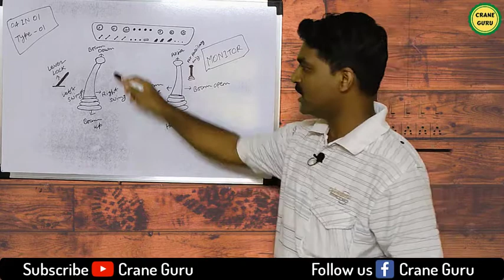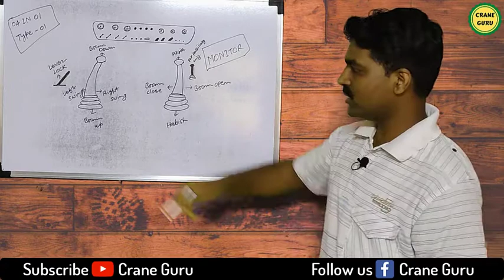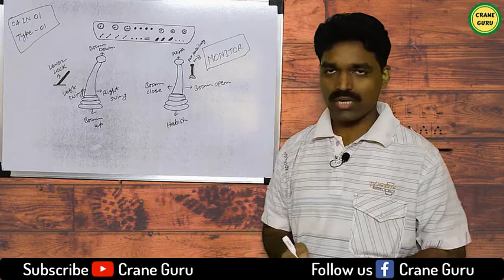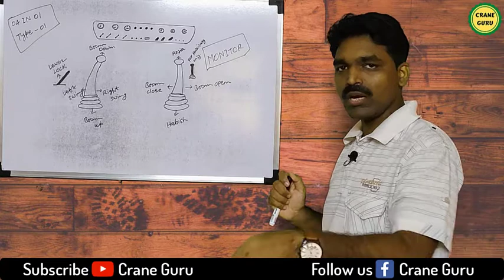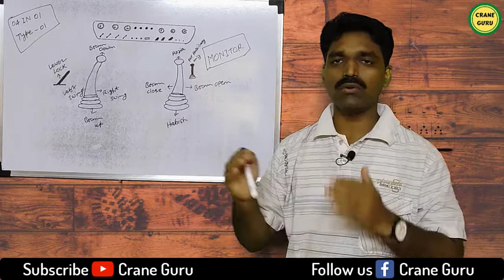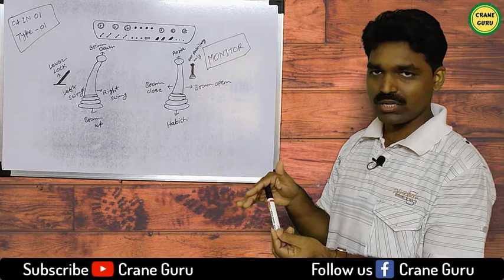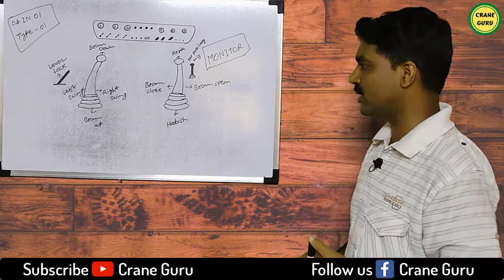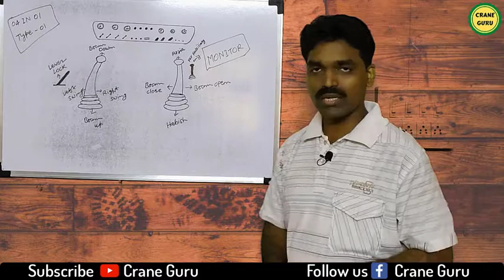04 in 01 Lever | Type 01 | Mobile Crane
Hi friends this is Ajmer Ansari. Mai ek Hot Metal Crane Operator hu. Mera iss field mei 15 years ka experience hai. Maine Crane Guru naam ka ek Youtube banaya channel hai.
Crane Guru ek aisa Youtube channel hai jismei mai aapko different types of Cranes ko operate karna sikhaunga. Mai har hafte ek nayi video upload karunga.

Mai aapko different crane operator vacancies ke baare mei v jaankari dunga.

Thanks
Ajmer Ansari
Crane Guru